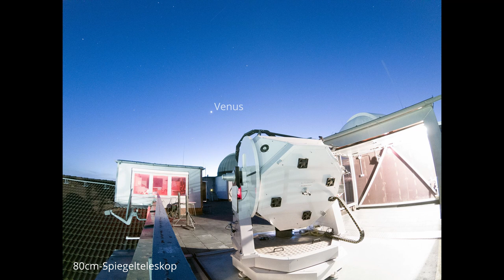Teleskope der Volkssternwarte München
Drei unserer großen Teleskope in Aktion. (BM)